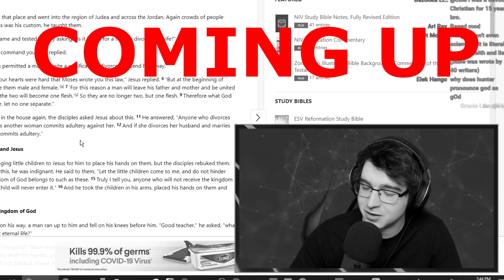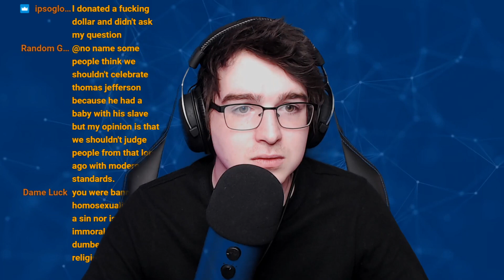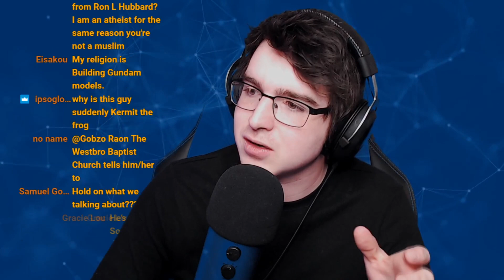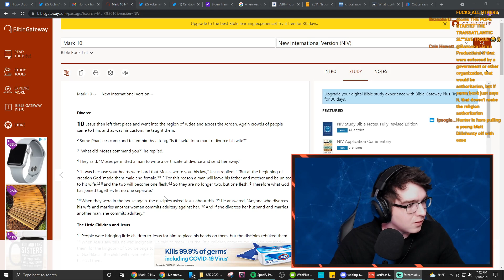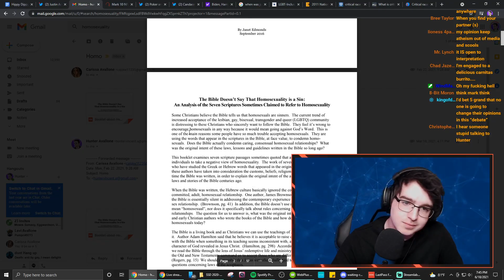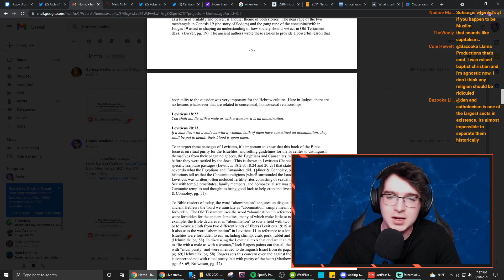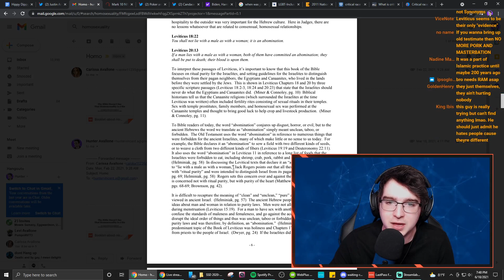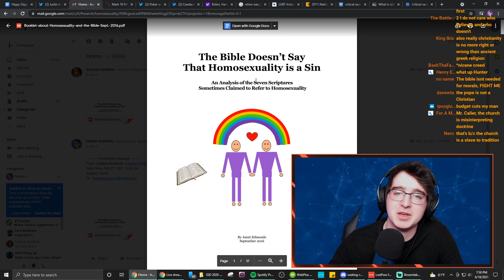No, being gay is still NOT a sin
A "scholar" challenges Hunter to a debate about homosexuality in the bible.